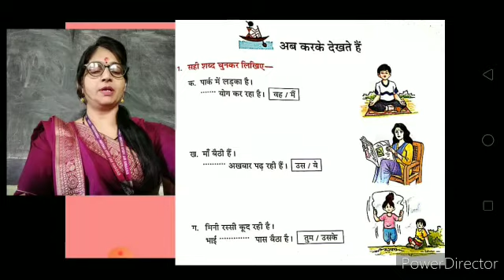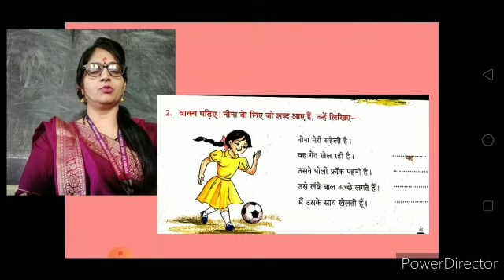कक्षा-1,हिंदी व्याकरण,पाठ-5, नाम की जगह